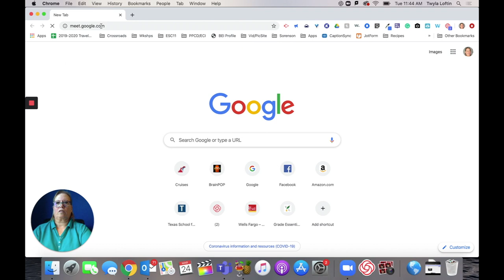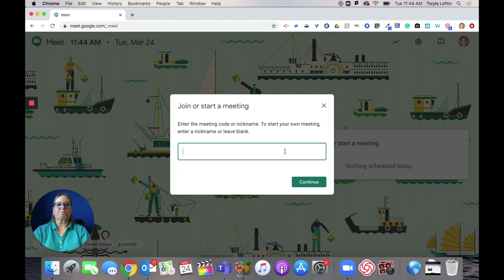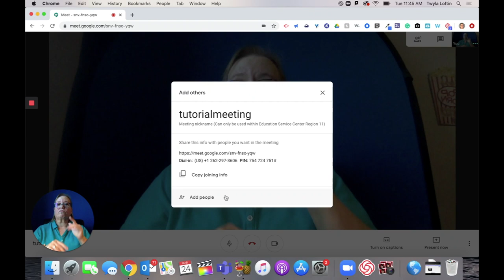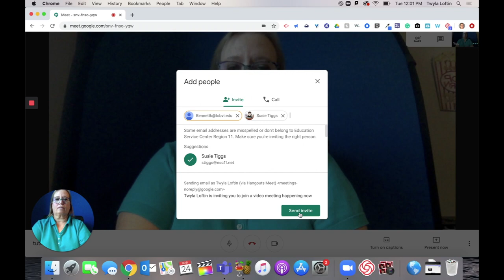Using Google Meet